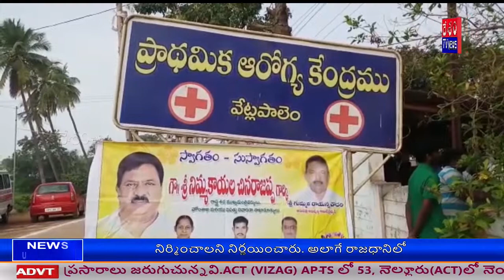Deputy CM Chinarajappa Participated in NTR Vardhanthi Peddapuram@DESHAMTV NEWS